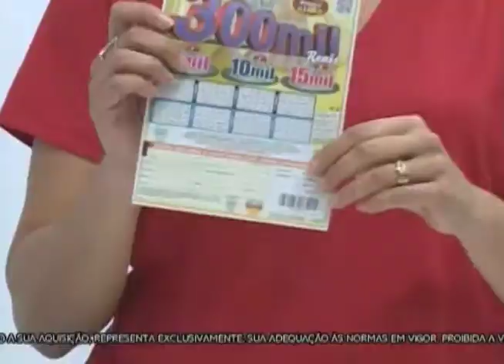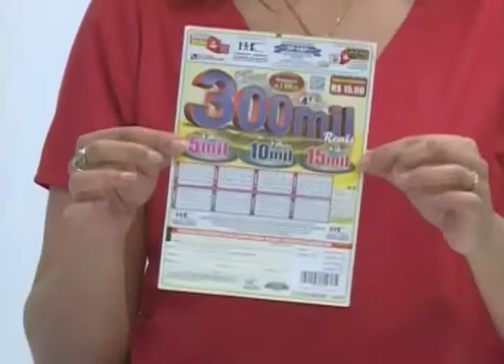SBT e Você 21/06/17 na íntegra | Sintomas, tratamentos e causas das Varizes